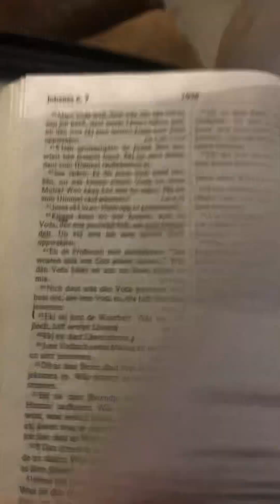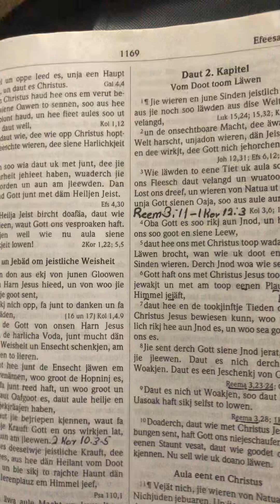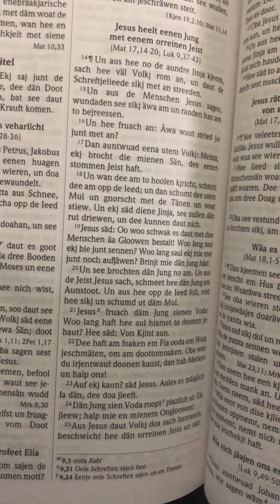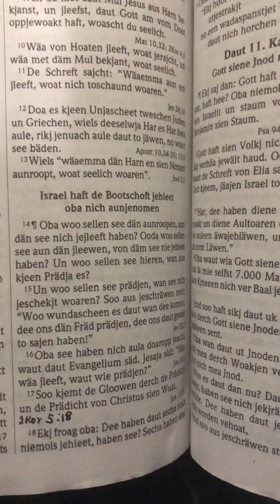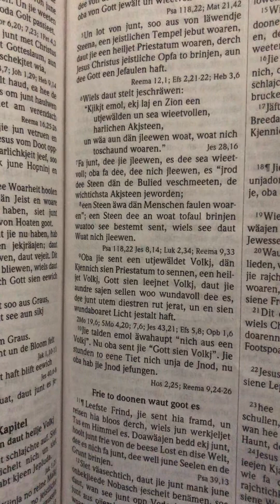Nich derch in Gebet jerat Jesus sagt wäa aun am Jleew Haft Eewjet Läwen